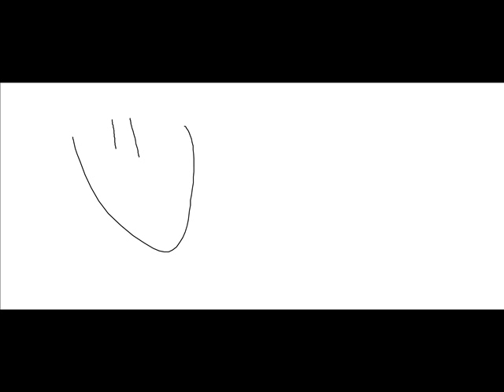Stewerr - here comes the sun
Me singing here comes the sun... Just a test, with my laptop, and acoustica^_^